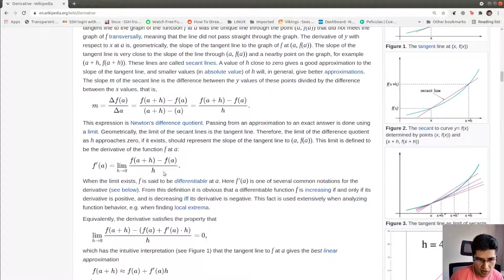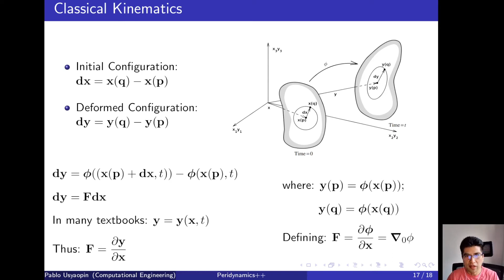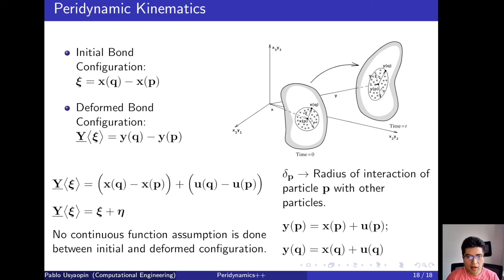How to understand Kinematics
This video will describe the basics of kinematics for solid mechanics. In particular it will compare both the classical continuum approach and the peridynamic formulation.